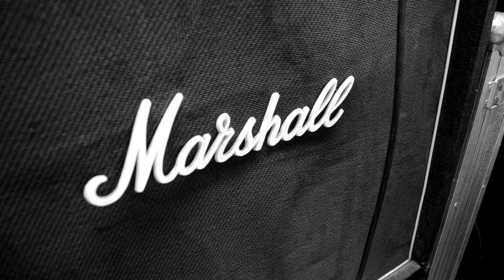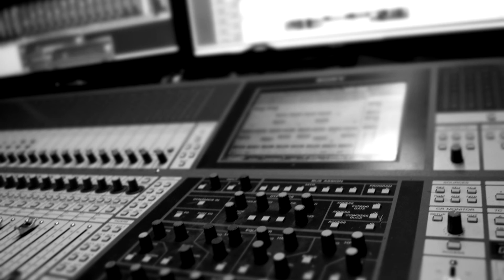Roiber & Gendarme - Freibier Party